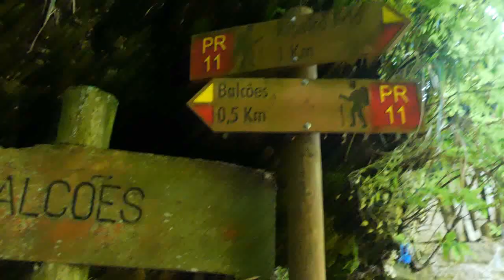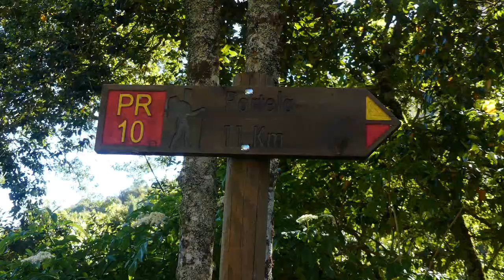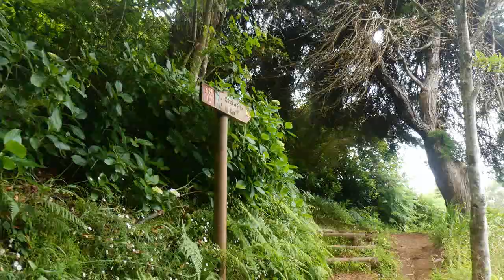MADEIRA: cesta na vyhlídku Balcões a kolem levády do Furado do Portely | vlog 2021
Vydejte se se mnou po stezce PR11 Vereda de Balcões na vyhlídku na nejvyšší hory Madeiry. Projdeme se i po stezce PR 10 kolem levády Do Furado až do Portely.